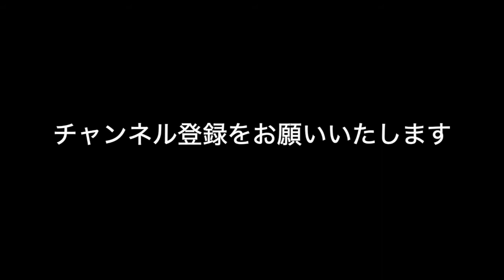映画紹介「ラストレター」②【LRちゃんねる～金曜：鈴木祥二郎～】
【LRちゃんねる～金曜：鈴木祥二郎～】
今回は、先週に引き続き「ラストレター」を紹介します。